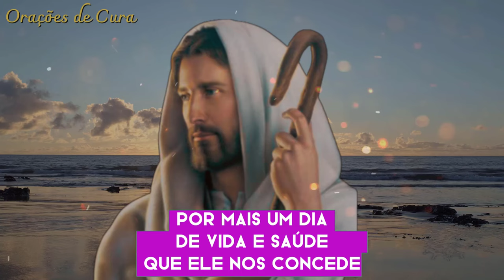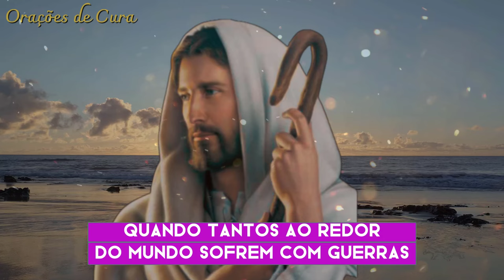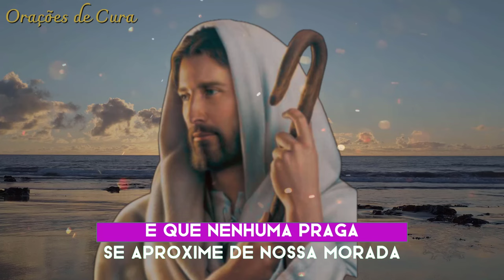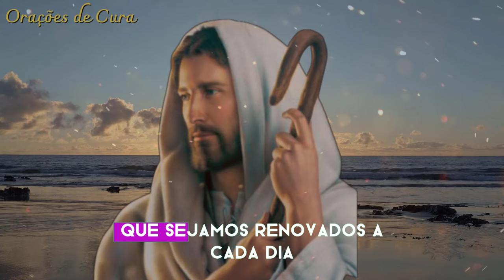ORAÇÃO DA MANHÃ - 30 de Abril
Inicie seu dia com esta poderosa oração da manhã. Jesus Cristo está sempre conosco, pronto para nos fortalecer, guiar e proteger. Com palavras cheias de amor e compaixão, Jesus nos lembra de confiar plenamente em Seu poder e Sua misericórdia infinita.

Não perca esta oração da manhã que irá fortalecer sua alma e prepará-lo para viver este novo dia com a certeza da presença e do cuidado do nosso amado Salvador.